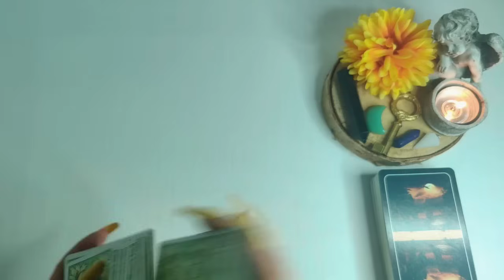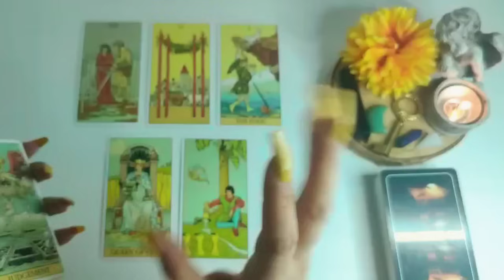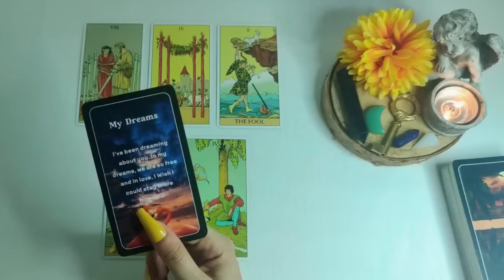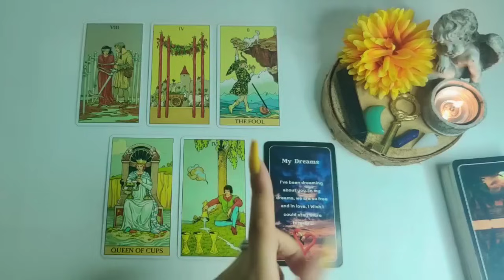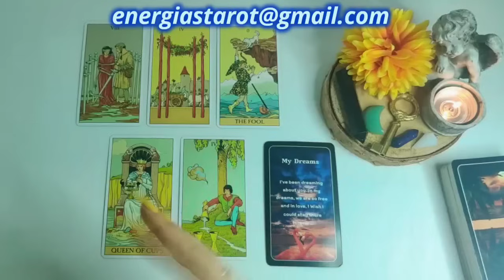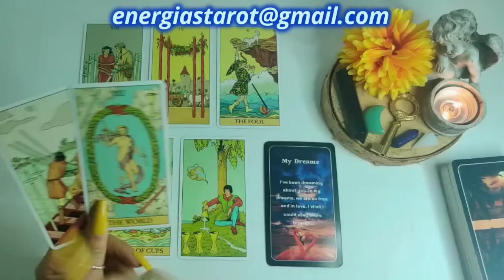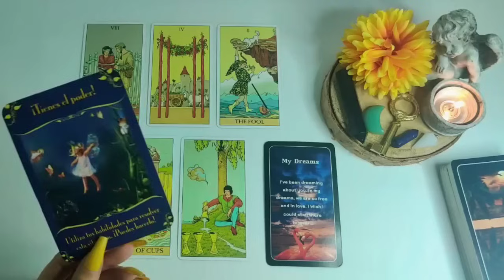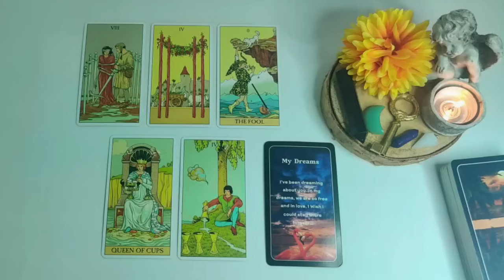Acuario 🔮 DE LOCOS‼️TU INDIFERENCIA HACE SUFRIR MUCHO A ESTA PERSONA 💔 Acuario noviembre 2023 amor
DE LOCOS‼️TU INDIFERENCIA HACE SUFRIR MUCHO A ESTA PERSONA 💔 Acuario noviembre 2023 amor